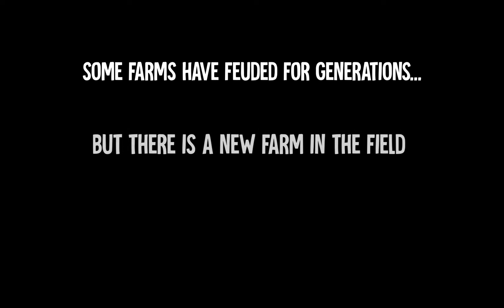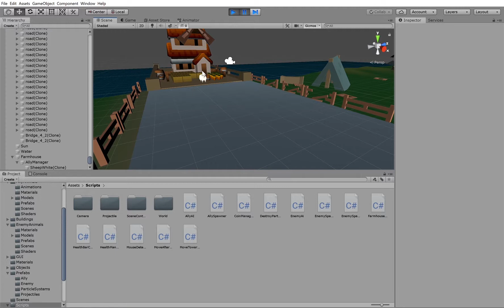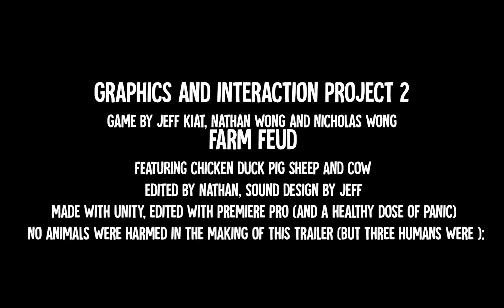Farm Feud gameplay video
Gameplay trailer for Farm Feud
Project2 for Graphics and Interaction (COMP30019)

Game by Jeff Kiat, Nathan Wong and Nicholas Wong